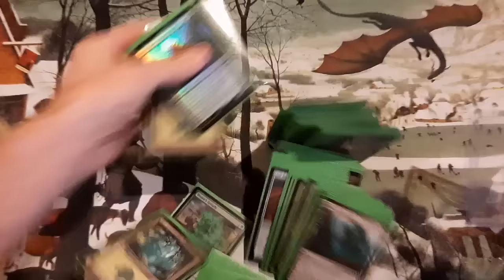Playing a Deck With Brand New Sleeves